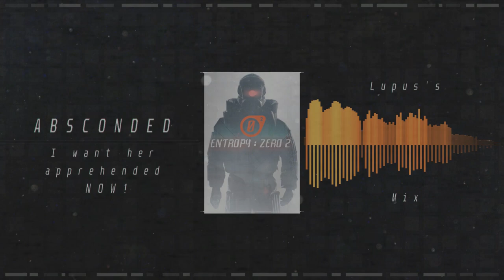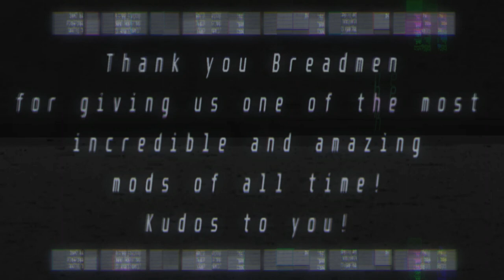Entropy : Zero 2 - ABSCONDED [Fanmade - Lupus's Mix]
It's such a blast playing as Aiden again and hearing his banter with Wilson.
This one track, is a special one... One that if played during a specific moment in the game, will change the overall mood of it. That being said, I had such a fun time making it.

Effect author credits:
Luminosity - StevenM
FeedMe,
FrameBlur - Cynex